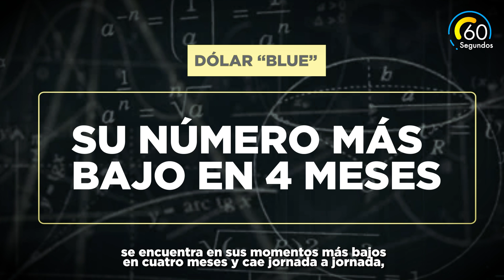El dólar blue cae: ¿Por qué no bajan los precios?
La cotización del dólar blue en Argentina y su relación con los precios y la inflación.